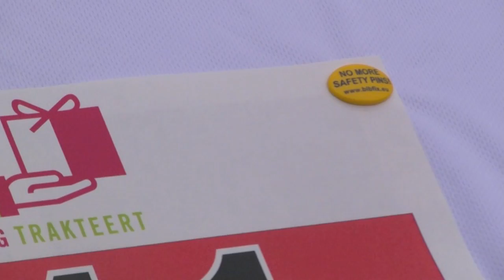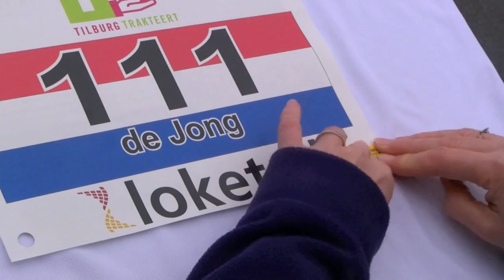Bibfix - no more safety pins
Gebruik geen veiligheidsspelden meer! Gebruik de bibfix!